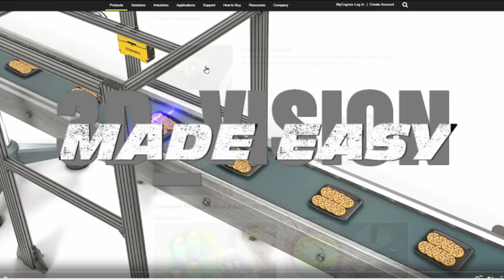3D- Vision voorbeeld koekjes controle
Opsporen van gebreken aan koekjes
Controleer de uniformiteit van de koekjes door de lengte, breedte en hoogte te meten. Controleer ook op defecten zoals breuken of barsten in de koekjes.